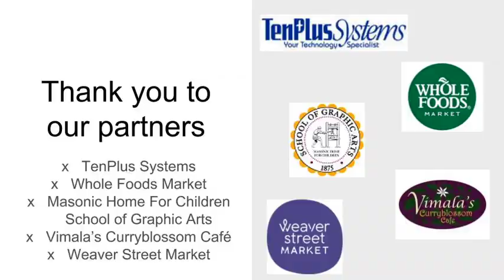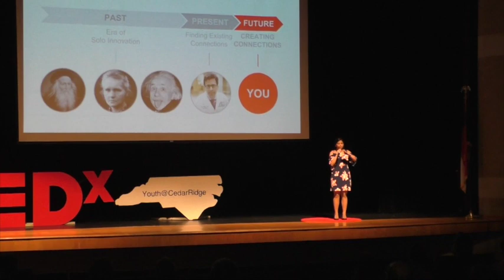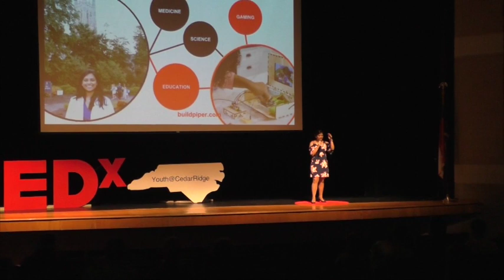The Environment of Innovation | Shree Bose | TEDxYouth@CedarRidge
When we are asked to define ourselves, we tend to use single-word descriptors such as "biologist" or "engineer". However, many of the greatest innovations have come from those who thought outside of their single-word box. Shree Bose, an innovator, poses a challenge to the audience: to be an individual who combines disciplines and works with a team of uniquely-skilled individuals to answer complex questions. As a student with an early passion for biology and medicine, Shree Bose was honored as the Grand Prize winner of the first ever Google Global Science Fair in 2011 for her work with drug resistance in ovarian cancer. Competing against 10,000 students from 91 countries who submitted their projects online, she was judged by a panel of scientific luminaries, earning a $50,000 Google scholarship, a trip to the Galapagos Islands with National Geographic Expeditions, and a trip to CERN. After receiving an incredible platform to speak around the world, she has become a dedicated STEM education advocate, working with various organizations to further K-12 STEM education including cofounding her own startup, Piper, to create engineering kits for kids. As a current MD/PhD student at Duke, Shree hopes to pursue a career at the intersection of medicine and research. This talk was given at a TEDx event using the TED conference format but independently organized by a local community.